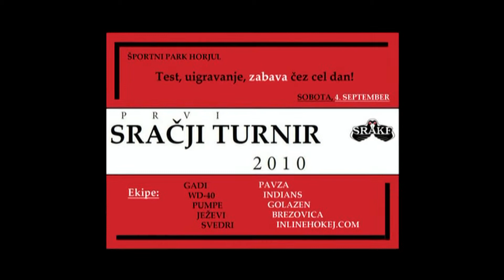1. Sračji turnir - Janez Igličar zabavna predstavitev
Zabavna predstavitev igralca takrat ekipe Brezovice, Janeza Igličarja, na prvem Sračjem turnirju, ki smo ga ŠD IHK Srake organizirale v letu 2010. Na njem je nastopilo 10 ekip, lovorike pa so se na koncu veselili igralci ekipe Pumpe.